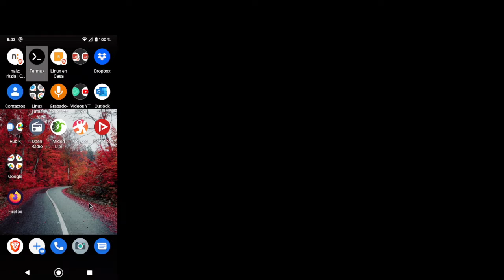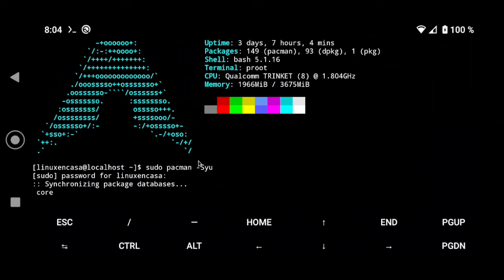Instalar Arch Linux dentro de Android con Termux [proot-distro] [V400]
Siguiendo el video del canal de @ItzSelenux este es el resultado de mi instalación.